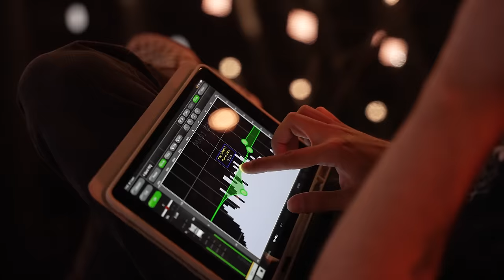ЯРЧЕ ЗВЕЗД - ЗА КАДРОМ! 2 СЕЗОН - ВЫПУСК 5